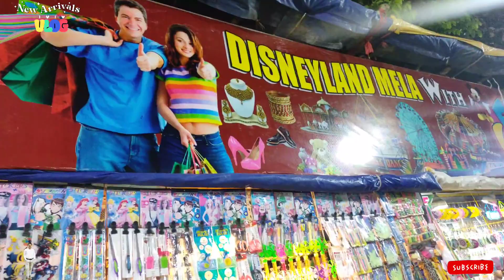Disney Land Mela Dhanbad 2023 || डिजनीलैंड मेला धनबाद 2023 II Dhanbad city II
धनबाद में 10 मई से लगा हुआ है.एक्सपो डिज्नीलैंड मेला, मनोरंजन से लेकर खान-पान की रहेगी व्यवस्था
मेले के आयोजक मुन्ना सिंह ने बताया कि 10 october से मेले का आयोजन किया जा रहा है, जो 45 दिनों तक चलेगा. मेले में देश के व्यापारियों का जुटान हो रहा है. लोगों के मनोरंजन का भी खास ख्याल रखा जाएगा. इसके अलावा खाने-पीने की चीजें भी उपलब्ध रहेंगी.धनबाद के जिला परिषद मैदान में 10 october से एक्सपो डिज्नीलैंड मेला शुरू हुआ है. जहां देश के विभिन्न राज्यों के व्यापारी पहुंच रहे हैं. मेले में 50 से अधिक स्टॉल लगाए गए है. जहां फर्नीचल, हैंड क्राफ्ट, कपड़े सहित होम डेकोरेशन व कीचन में इस्तेमाल होने वाले सामानों की बिक्री हो रही है.मेला शाम 4:00 से लेकर रात्रि 9:30 बजे तक चलेगा.मेले में लोगों को लुभाने के लिए 20 तरह के झुले लगाए गए हैं. लोग ब्रेक डांस, जॉइंट व्हील हवाई झूला, ड्रैगन ट्रेन, चांद-तारा झूला, मिकी माउस, धूम बाइक आदि का लुत्फ उठा सकेंगे. मेला में विदेशी रोलर कोस्टर का आनंद भी लिया जा सकेगा. वहीं, महिलाओं को खरीदारी का भरपूर मौका मिलने वाला है.मेले के आयोजक मुन्ना सिंह ने बताया कि धनबाद में प्रत्येक साल एक्सपो डिज्जनीलेंड मेला का आयोजन किया जाता है. जहां शहरवासी बढ़-चढ़कर पूरे उत्साह के साथ भाग लेते हैं. इस बार 10 मई से मेले का आयोजन किया जा रहा है, जो 45 दिनों तक चलेगा. मेले में देश के व्यापारियों का जुटान हो रहा है. लोगों को एक जगह पर कई तरह के आइटम उपलब्ध मिलेंगे. वहीं लोगों के मनोरंजन का भी खास ख्याल रखा जाएगा. इसके अलावा खाने-पीने के सामानों केभी स्टॉल रहेंगे. मेले में सुरक्षा के पुख्ता इंतजाम भी रहेंगे.

Dhanbad diseng land
Disngland dhanbad
dhanbad disney land mela
dhanbad disniland
dhanbad disng mela
dhanbad mela
disney land dhanbad
disney land dhanbad jharkhand
disney land mela
disney land mela 2023 night view
disney land mela
dhanbad
2023
disneyland mela 2023
disniland dhanbad
disnyland dhanbad
dysngland dhanbad 2022
Kehineer Maidan Dhanbad
dhanbad durga puja pandal
dhanbad durga puja pandal 2023
dhanbad durga puja pandal 2022
dhanbad steel gate durga puja
pandal
dhanbad ka durga puja pandal 2023